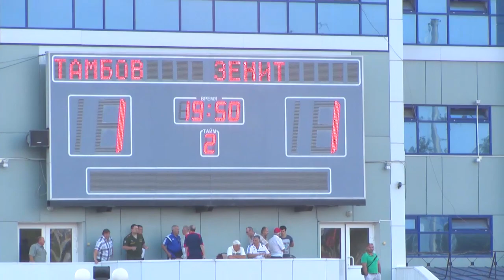ФК "Тамбов" 1:1 ФК "Зенит" Пенза. Обзор игры